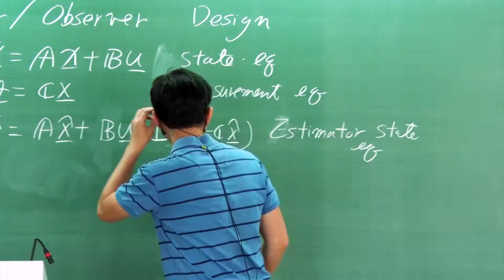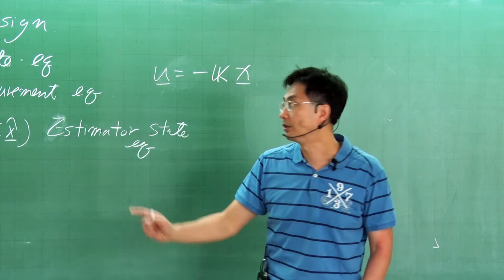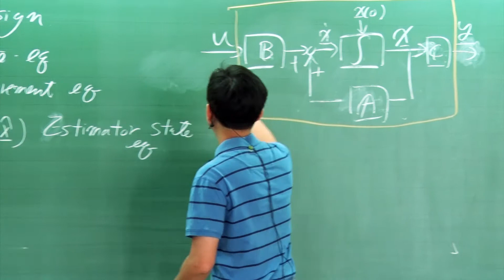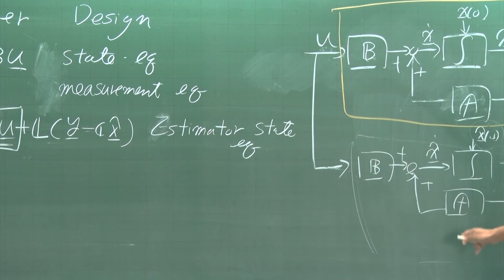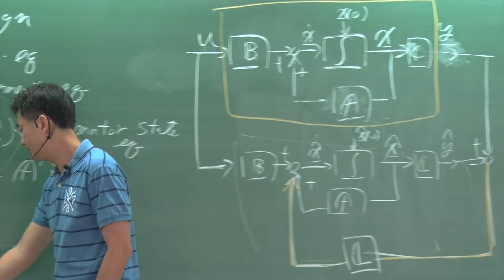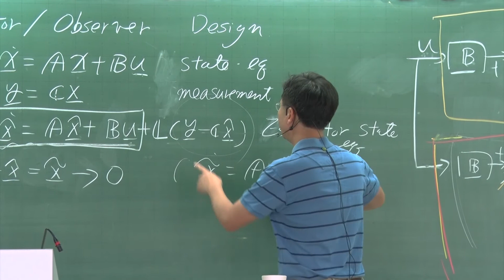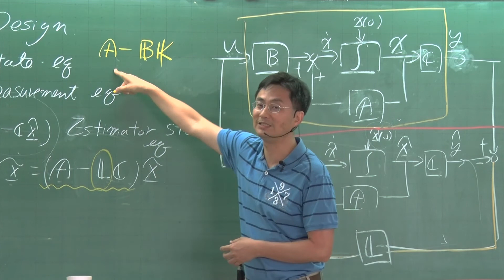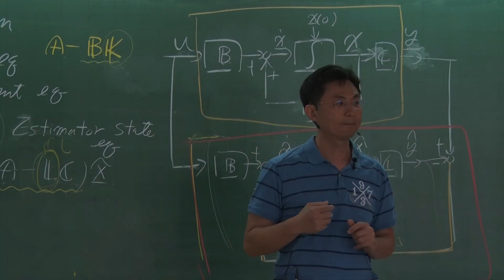10620葉廷仁教授控制系統二_第13A講 State Space Design III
1. Symmetric Root Locus (SRL)
2. Observer Design & Estimator Design